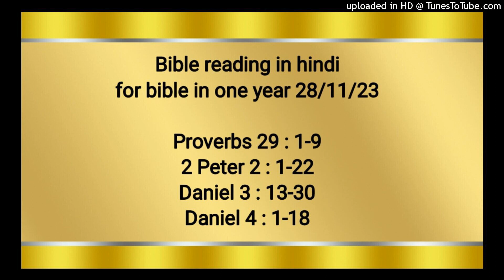Bible reading in hindi for bible in one year 28/11/23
2 Peter 2 : 1-22
Daniel 3 : 13-30
Daniel 4 : 1-18

नीतिवचन 29:1‭-‬9
जो बार बार डाँटे जाने पर भी हठ करता है, वह अचानक नष्‍ट हो जाएगा और उसका कोई भी उपाय काम न आएगा। जब धर्मी लोग शिरोमणि होते हैं, तब प्रजा आनन्दित होती है; परन्तु जब दुष्‍ट प्रभुता करता है तब प्रजा हाय–हाय करती है। जो पुरुष बुद्धि से प्रीति रखता है, अपने पिता को आनन्दित करता है, परन्तु वेश्याओं की संगति करनेवाला धन को उड़ा देता है। राजा न्याय से देश को स्थिर करता है, परन्तु जो बहुत घूस लेता है उसको उलट देता है। जो पुरुष किसी से चिकनी चुपड़ी बातें करता है, वह उसके पैरों के लिये जाल लगाता है। बुरे मनुष्य का अपराध फन्दा होता है, परन्तु धर्मी आनन्दित होकर जयजयकार करता है। धर्मी पुरुष कंगालों के मुक़द्दमे में मन लगाता है; परन्तु दुष्‍ट जन उसे जानने की समझ नहीं रखता। ठट्ठा करनेवाले लोग नगर को फूँक देते हैं, परन्तु बुद्धिमान लोग क्रोध को ठण्डा करते हैं। जब बुद्धिमान मूढ़ के साथ वादविवाद करता है, तब वह मूढ़ क्रोधित होता और ठट्ठा करता है, और वहाँ शान्ति नहीं रहती।

2 पतरस 2:1‭-‬22
जिस प्रकार उन लोगों में झूठे भविष्यद्वक्‍ता थे, उसी प्रकार तुम में भी झूठे उपदेशक होंगे, जो नाश करनेवाले पाखण्ड का उद्घाटन छिप छिपकर करेंगे, और उस स्वामी का जिसने उन्हें मोल लिया है इन्कार करेंगे, और अपने आप को शीघ्र विनाश में डाल देंगे। बहुत से उन के समान लुचपन करेंगे, जिनके कारण सत्य के मार्ग की निन्दा की जाएगी। वे लोभ के लिये बातें गढ़कर तुम्हें अपने लाभ का कारण बनाएँगे, और जो दण्ड की आज्ञा उन पर पहले से हो चुकी है उसके आने में कुछ भी देर नहीं, और उन का विनाश ऊँघता नहीं। क्योंकि जब परमेश्‍वर ने उन स्वर्गदूतों को जिन्होंने पाप किया नहीं छोड़ा, पर नरक में भेजकर अन्धेरे कुण्डों में डाल दिया ताकि न्याय के दिन तक बन्दी रहें; और प्राचीन युग के संसार को भी न छोड़ा वरन् भक्‍तिहीन संसार पर महा जल–प्रलय भेजा, पर धर्म के प्रचारक नूह समेत आठ व्यक्‍तियों को बचा लिया; और सदोम और अमोरा के नगरों को विनाश का ऐसा दण्ड दिया कि उन्हें भस्म करके राख में मिला दिया ताकि वे आनेवाले भक्‍तिहीन लोगों की शिक्षा के लिये एक दृष्‍टान्त बनें, और धर्मी लूत को जोஸ अधर्मियों के अशुद्ध चालचलन से बहुत दु:खी था छुटकारा दिया। (क्योंकि वह धर्मी उनके बीच में रहते हुए और उनके अधर्म के कामों को देख देखकर और सुन सुनकर, हर दिन अपने सच्‍चे मन को पीड़ित करता था।) तो प्रभु भक्‍तों को परीक्षा में से निकाल लेना और अधर्मियों को न्याय के दिन तक दण्ड की दशा में रखना भी जानता है, विशेष करके उन्हें जो अशुद्ध अभिलाषाओं के पीछे शरीर के अनुसार चलते और प्रभुता को तुच्छ जानते हैं। वे ढीठ, और हठी हैं, और ऊँचे पदवालों को बुरा भला कहने से नहीं डरते, तौभी स्वर्गदूत जो शक्‍ति और सामर्थ्य में उनसे बड़े हैं, प्रभु के सामने उन्हें बुरा भला कहकर दोष नहीं लगाते। पर ये लोग निर्बुद्धि पशुओं ही के तुल्य हैं, जो पकड़े जाने और नाश होने के लिये उत्पन्न हुए हैं; और जिन बातों को जानते ही नहीं उनके विषय में दूसरों को बुरा भला कहते हैं, वे अपनी सड़ाहट में आप ही सड़ जाएँगे। दूसरों का बुरा करने के बदले उन्हीं का बुरा होगा। उन्हें दिन दोपहर भोग–विलास करना भला लगता है। ये कलंक और दोष हैं; जब वे तुम्हारे साथ खाते–पीते हैं, तो अपनी ओर से प्रेम भोज करके भोग–विलास करते हैं। उनकी आँखों में व्यभिचार बसा हुआ है, और वे पाप किए बिना रुक नहीं सकते। वे चंचल मनवालों को फुसला लेते हैं। उनके मन को लोभ करने का अभ्यास हो गया है; वे सन्ताप की सन्तान हैं। वे सीधे मार्ग को छोड़कर भटक गए हैं, और बओर के पुत्र बिलाम के मार्ग पर हो लिए हैं, जिसने अधर्म की मजदूरी को प्रिय जाना; पर उसके अपराध के विषय में उलाहना दिया गया, यहाँ तक कि अबोल गदही ने मनुष्य की बोली से उस भविष्यद्वक्‍ता को उसके बावलेपन से रोका। ये लोग सूखे कूएँ, और आँधी के उड़ाए हुए बादल हैं; उनके लिये अनन्त अन्धकार ठहराया गया है। वे व्यर्थ घमण्ड की बातें कर करके लुचपन के कामों के द्वारा, उन लोगों को शारीरिक अभिलाषाओं में फँसा लेते हैं जो भटके हुओं में से अभी निकल ही रहे हैं। वे उन्हें स्वतंत्र करने की प्रतिज्ञा तो करते हैं, पर आप ही सड़ाहट के दास हैं; क्योंकि जो व्यक्‍ति जिससे हार गया है, वह उसका दास बन जाता है। जब वे प्रभु और उद्धारकर्ता यीशु मसीह की पहचान के द्वारा संसार की नाना प्रकार की अशुद्धता से बच निकले, और फिर उनमें फँसकर हार गए, तो उनकी पिछली दशा पहली से भी बुरी हो गई है। क्योंकि धर्म के मार्ग का न जानना ही उनके लिये इससे भला होता कि उसे जानकर, उस पवित्र आज्ञा से फिर जाते जो उन्हें सौंपी गई थी। उन पर यह कहावत ठीक बैठती है, कि कुत्ता अपनी छाँट की ओर और नहलाई हुई सूअरनी कीचड़ में लोटने के लिये फिर चली जाती है।

दानिय्येल 3:13‭-‬30
तब नबूकदनेस्सर ने रोष और जलजलाहट में आकर आज्ञा दी कि शद्रक, मेशक और अबेदनगो को लाओ। तब वे पुरुष राजा के सामने हाज़िर किए गए। नबूकदनेस्सर ने उन से पूछा, “हे शद्रक, मेशक और अबेदनगो, तुम लोग जो मेरे देवता की उपासना नहीं करते, और मेरी खड़ी कराई हुई सोने की मूरत को दण्डवत् नहीं करते, तो क्या तुम जान बूझकर ऐसा करते हो? यदि तुम अभी तैयार हो, कि जब नरसिंगे, बाँसुली, वीणा, सारंगी, सितार, शहनाई आदि सब प्रकार के बाजों का शब्द सुनो, और उसी क्षण गिरकर मेरी बनवाई हुई मूरत को दण्डवत् करो, तो बचोगे; और यदि तुम दण्डवत् न करो तो इसी घड़ी धधकते हुए भट्ठे के बीच में डाले जाओगे; फिर ऐसा कौन देवता है, जो तुम को मेरे हाथ से छुड़ा सके?” शद्रक, मेशक, और अबेदनगो ने राजा से कहा, “हे नबूकदनेस्सर, इस विषय में तुझे उत्तर देने का हमें कुछ प्रयोजन नहीं जान पड़ता। हमारा परमेश्‍वर, जिसकी हम उपासना करते हैं वह हम को उस धधकते हुए भट्ठे की आग